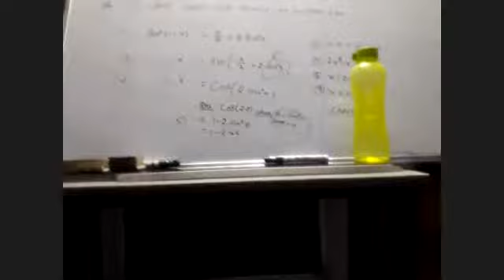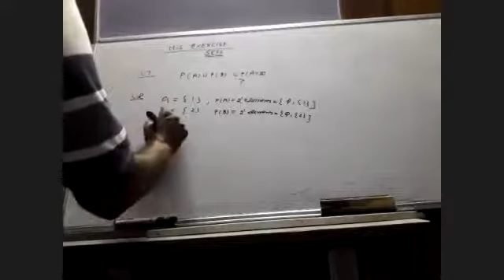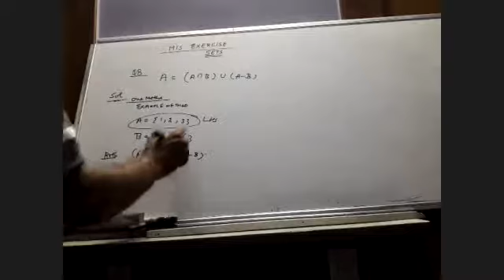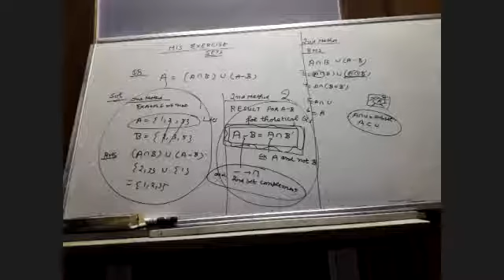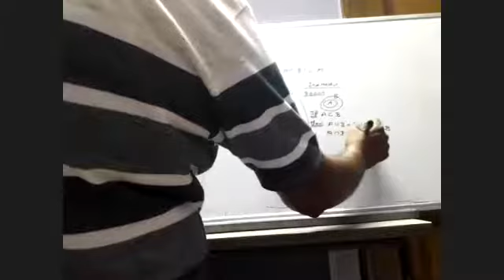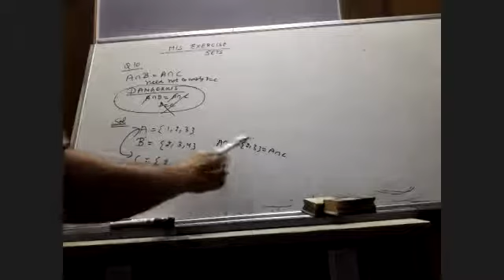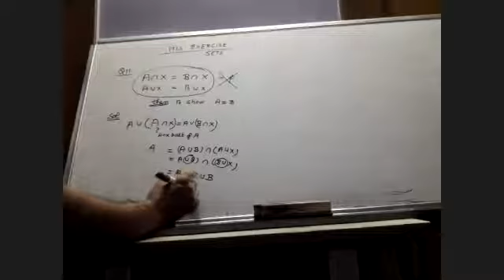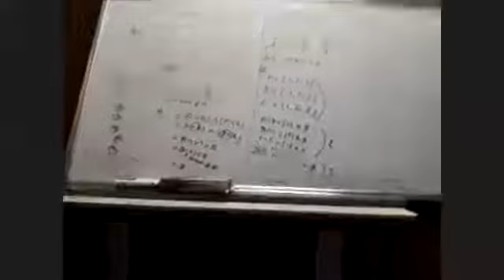SETS 11TH CLASS MISCELLANEOUS EX Q7 TO Q12